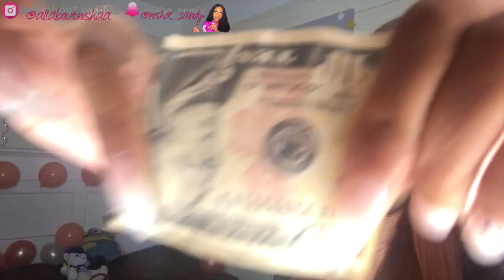GRWM 💅🏽 for my 18th Birthday 🎁🥰 !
Remember to never let negativity win !
WATCH IN HD!!!
COMMENT VIDEOS YALL WANNA SEE!!

🌸😽Social Medias😽🌸

Facebook 📲- Nishaa w chong

Snap👻- nisha_sandy

Lash Line Instagram 📸 : nc.lashess

( put the subject as “ YOUTUBE “ )